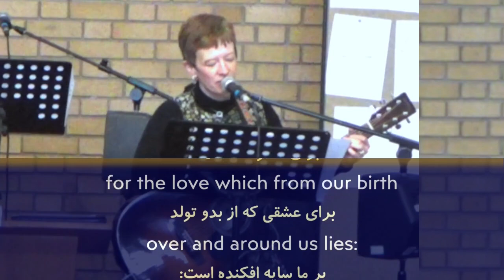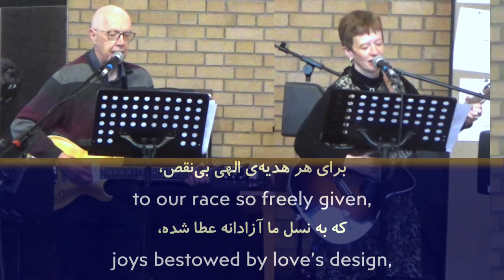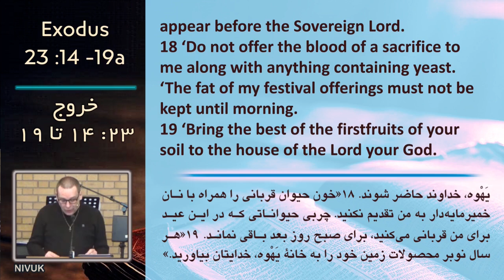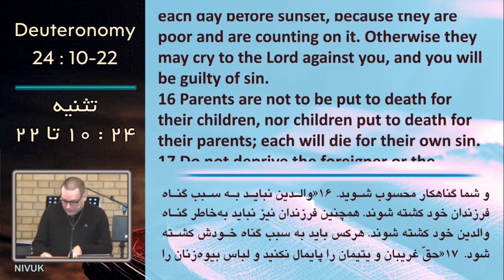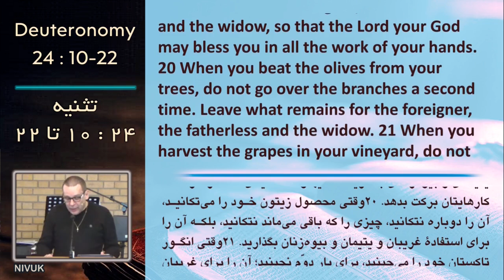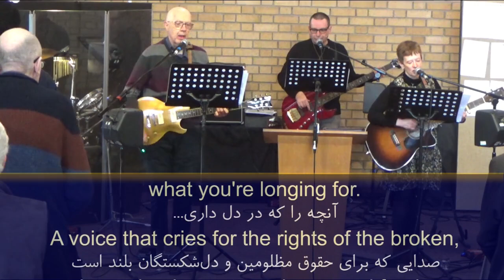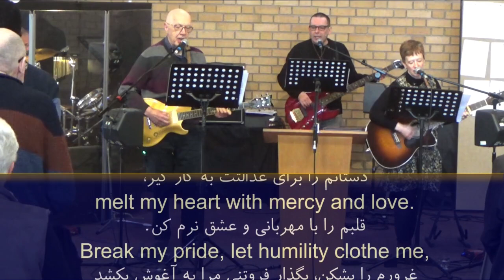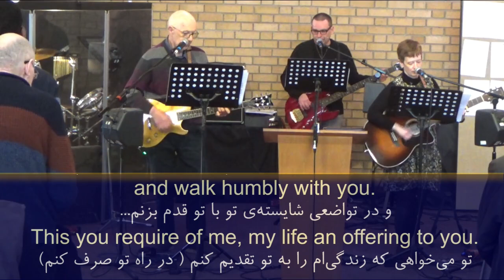Harvest and Justice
In this episode Justin speaks on “Harvest and Justice” using the scripture reading from Exodus 23:14-19a and Deuteronomy 24:10-22 as a guide.